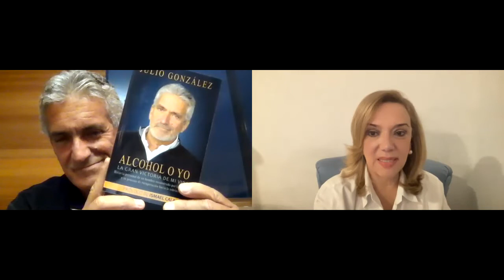Julio González Filesari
El autor del libro "Alcohol o yo, la gran victoria de mi vida" nos habla de su lucha contra el alcoholismo y de cómo logró vencerlo